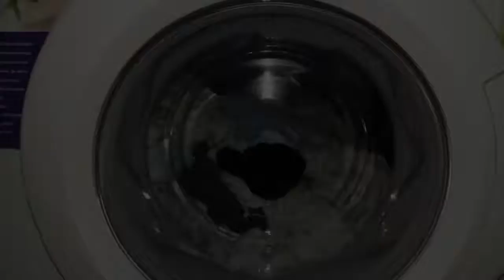60°C Beyazlar Lekeliler Yıkama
Bosch Maxx 6'da Lekeliler tuşunu seçme.Lekeliler opsiyonuyla birlikte beyazları yıkama.Beyazları 60°C'de yıkama..